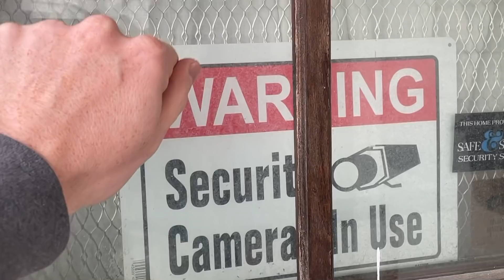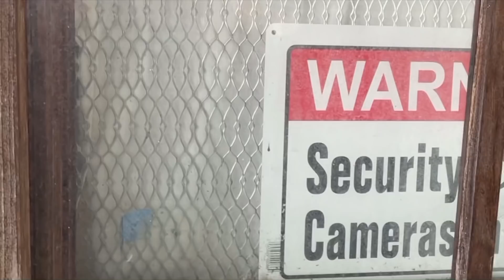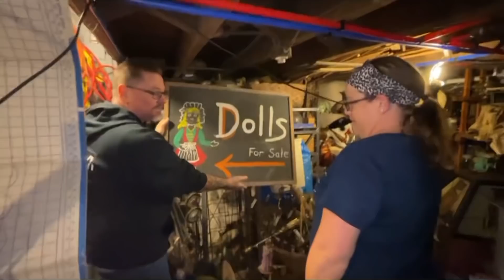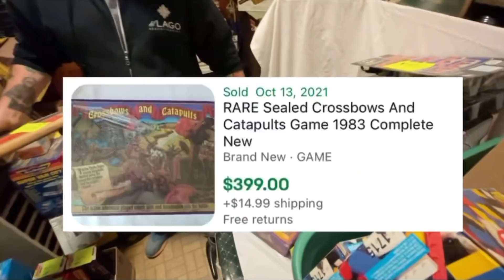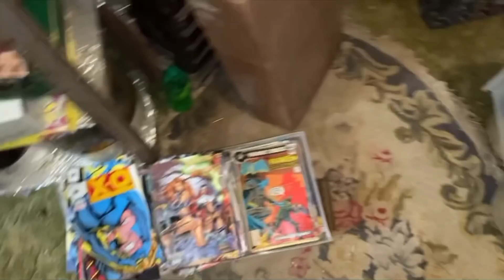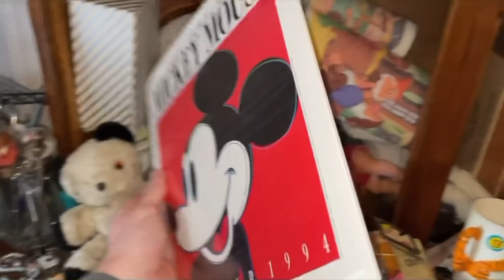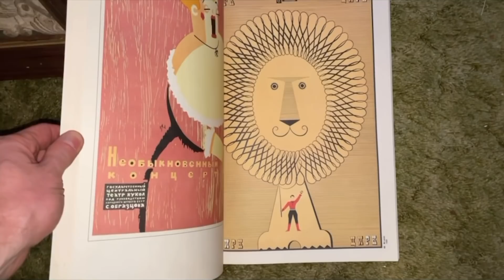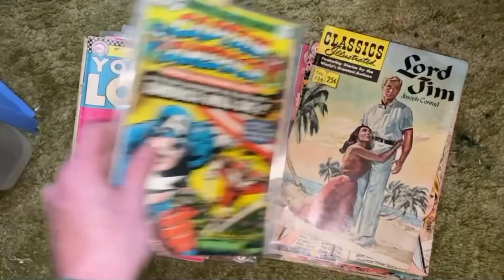SHE LET US IN A HOARDER'S HOUSE!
Check out the inside of this hoarded home from the 1800s that was filled with all sorts of vintage goodness!

*Member Spotlight*: Check out Diana's EBAY STORE

JOIN as a Member to have YOUR store featured and for more perks

My Ebay Store

BCW 5 Short Boxes

BCW 5 Long Boxes

BOXES:

15x12x4 (25 pack)

DENTAL KIT:

6-Piece Kit with Scalpels for picking/cleaning

POLYMAILERS:
100 Metronic 24x24 Poly Mailers

100 iMBAPrice 10x13 Poly Mailers

POSTER TUBES:
2x24 Tubes

2x36 Tubes

PRINTER LABELS:

500 Thermal Labels (4x6)

TAPE (INVISIBLE)

TAPE (PACKING)

Sure-Max 3" Tape

 ULINE H-150
2 Inch Tape Gun with 2 Tape Rolls